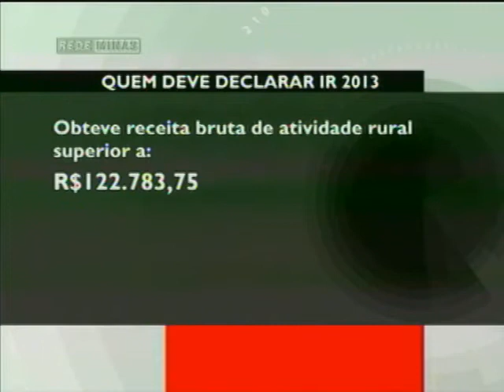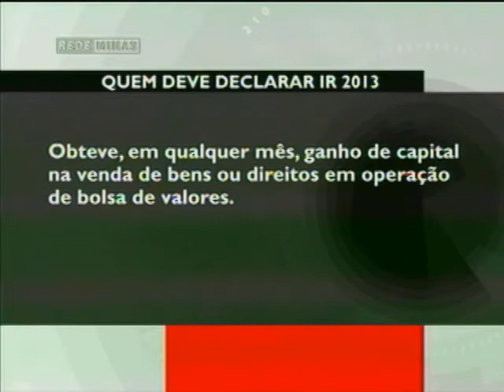Imposto de Renda - Direito do Cidadão - Jornal Minas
20/02/2013 - As regras para a entrega da Declaração do Imposto de Renda, pessoa física 2013 já estão definidas. Saiba quais foram as mudanças.